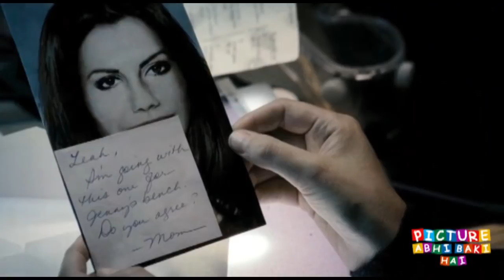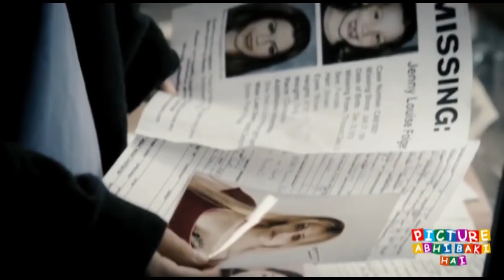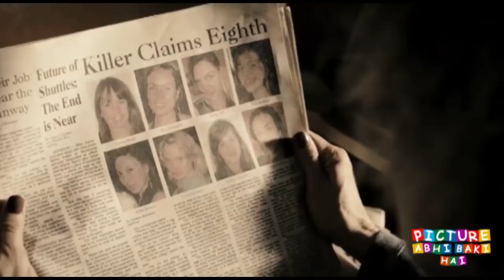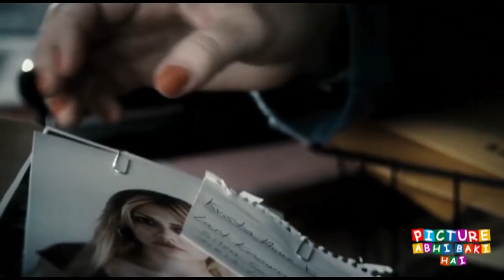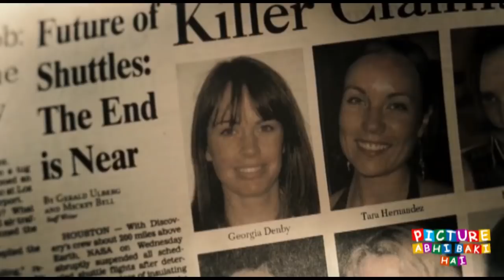The Dead Girl movies Ending explained in hindi | Mystery MOVIES Explain In Hindi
The Dead Girl movies explained in hindi | mystery movies explained movies | explained in hindi

The Dead Girl movies Ending explained in hindi | Hollywood MOVIES Explain In Hindi. This is the most simplest Hindi Explanation of The Dead Girl movies. Through this Video, We have provided an easy Explanation of The Dead Girl movies movie which was released in year 2006 .The Dead Girl movies Ending explained in hindi | mystery movies explained | movies explained in hindi

Thanks!!

11:14 movies Ending explained in hindi | Hollywood MOVIES Explain In Hindi